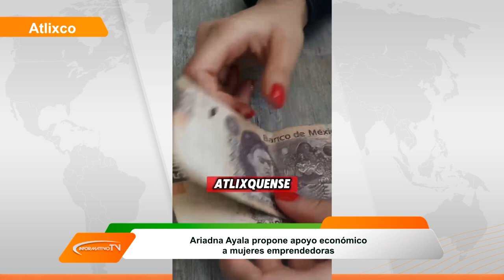Ariadna Ayala propone apoyo económico a Mujeres emprendedoras